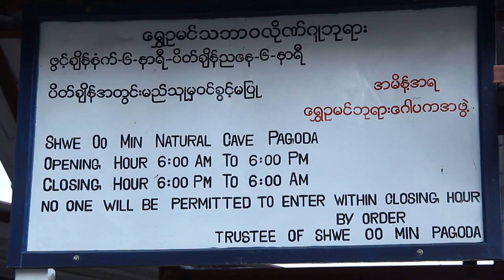Shwe Oo Min Pagoda Cave in Pindaya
The Pindaya Caves : located next to the town of Pindaya, Shan State, Burma (Myanmar) are a Buddhist pilgrimage site and a tourist attraction located on a limestone ridge in the Myelat region. There are three caves on the ridge which runs north-south, but only the southern cave can be entered and explored. It is not known whether the other two penetrate for any extended distance into the hillside.

The southernmost Pindaya cave can be entered and extends for about 490 feet along a well-worn path. It is known for its interior which contains over 8,000 images of Buddha. Some of the older statues and images in the cave have inscriptions dating to the late 18th century, or early Konbaung period, and the earliest one dates from 1773. There may be some images without inscriptions that are older, but based on the style elements, Than Tun believes that none of them is older than the early 18th century and even suggests 1750 as the earliest possible date. Although most statues are of late 18th and early 19th century, many other statues and images have been placed there on an on-going basis by different donors throughout the cave's history up until the present time, from lay people to the ruling authorities. The collection as a whole forms an impressive display of Buddhist iconography and art from early Konbaung era to the modern period. No other place in Burma displays such a range of style, not only in the images, but also in the ornamental thrones and reredos which surround the images.
Within the cave, there are about seventy unique images of the Bhisakkaguru tradition dating to the late 18th century. They are unique in that the styling of hair, eyes, nose, ears, robe are different from most other images from Burma. The salient feature of this type of image is the holding of a seed in the upturned right palm. Than Tun reports that such images are found nowhere else in Burma, and based on Buddhist iconography, that these images are from the Mahayana tradition, and the conjecture is that the Pindaya cave at one time served the Mahayana Bhisakkaguru cult.